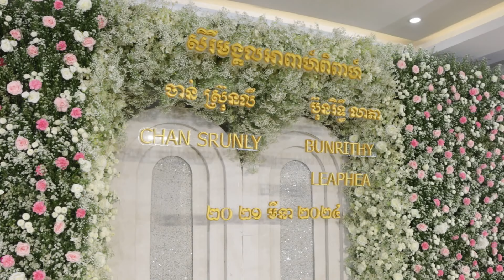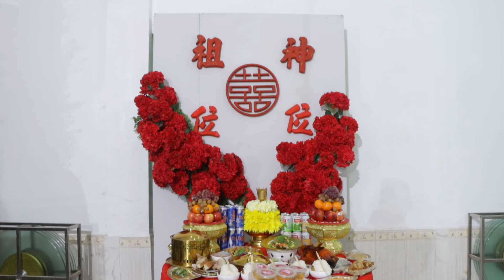សិរីមង្គលអាពាហ៍ពិពាហ៍ កូនប្រុស ចាន់ ស្រ៊ុនលី កូនស្រី ប៊ុនរិទ្ធី លាភា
Hello everyone , Our Channel, we will try our best to collect videos in good and clear theaters, such as Khmer traditional programs, reception, day to share with the audience, and thank you for liking all the view in this video and also do not forget to click Subscribe to watch the latest videos Thank you / Khmer wedding with cute bride and groom thank for watching and do not forget to subscribe my Channel Khmer Wedding Lover . note (If Cambodians did not support, which nation will they support our culture ?)